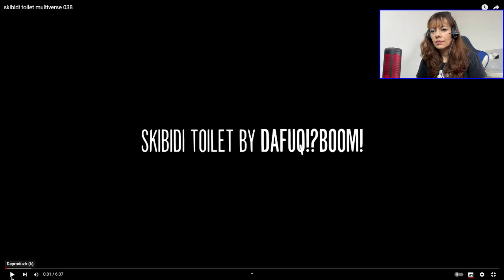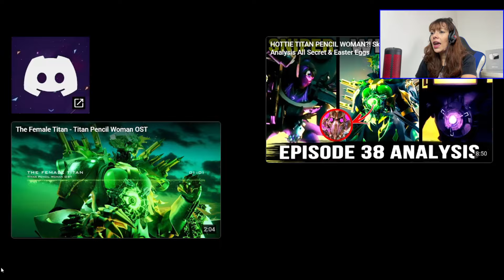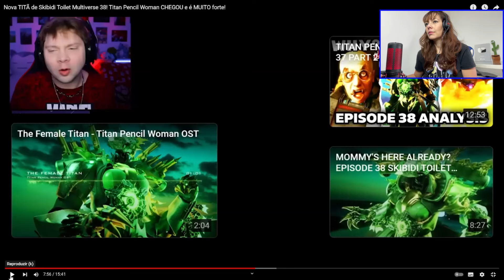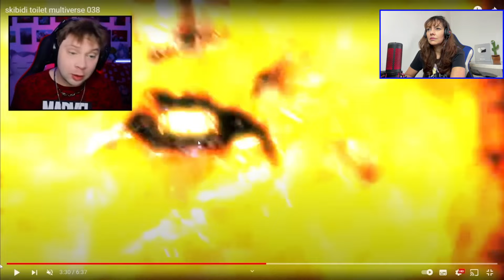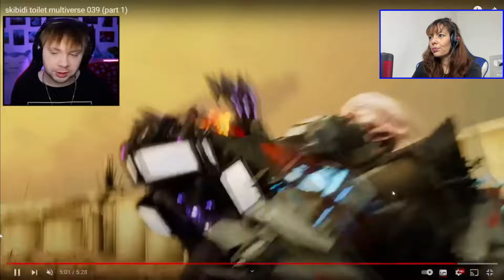Os Novos Episódios de Skibidi Toilet Multiverse me FIZERAM GRITAR !!!